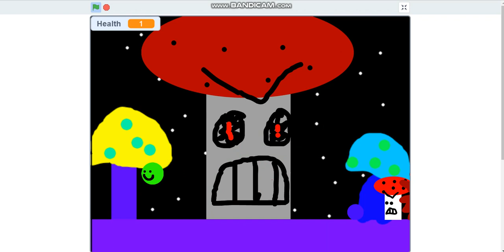Mystical Mushroom Madness (Another random scratch boss that I made)